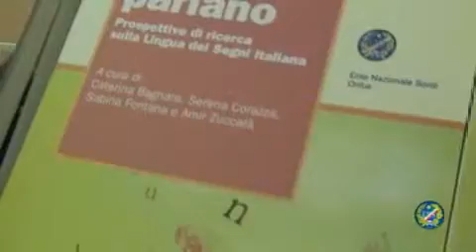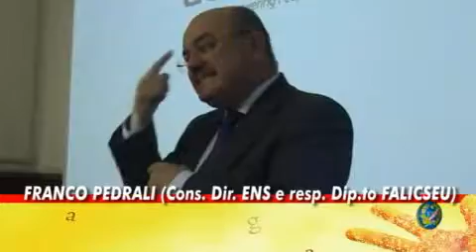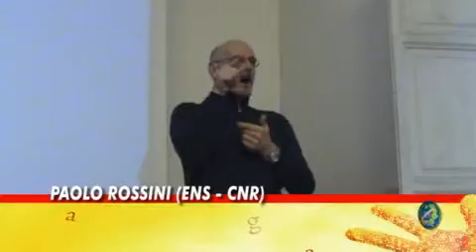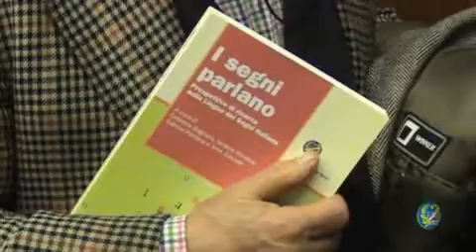Presentazione libro "I Segni parlano"